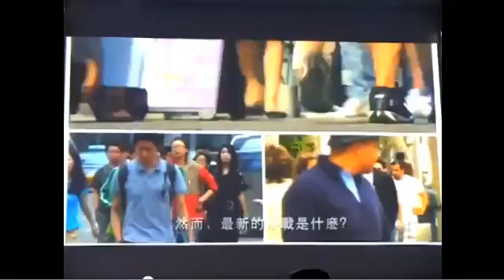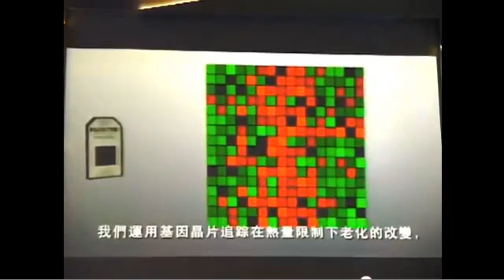Sneak peek Discovery Channel and NuSkin Ageloc Technology.mp4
Because of our increasing popularity around the world there have been a surge in FAKE, KNOCK OFF and LOOK a LIKE products sold through online sites.

We DO NOT sell our products through Amazon, Ebay or any other online shopping site.

ageLOC technology will be featured in a 1 hour documentary on the Discovery Channel in December. ageLOC is a revolutionary technology which allows Nu Skin to identify clusters of genes responsible for aging and reset these genes to behave like they did when they were younger. This science new science is called Epigenetic's and was featured on the front cover of both Time Magazine as well as National Geographic.